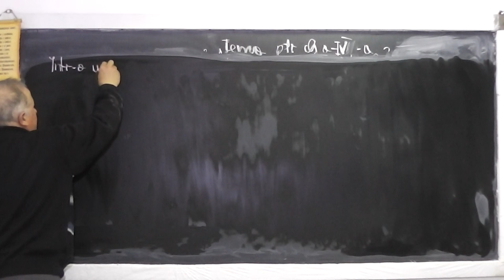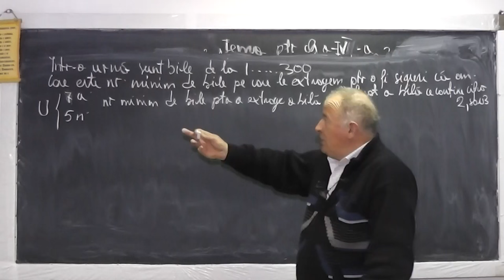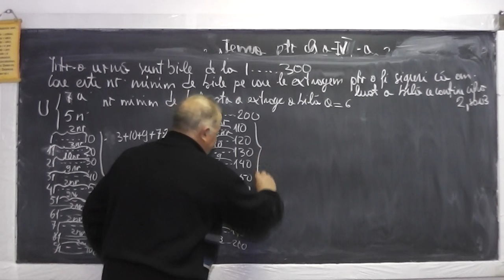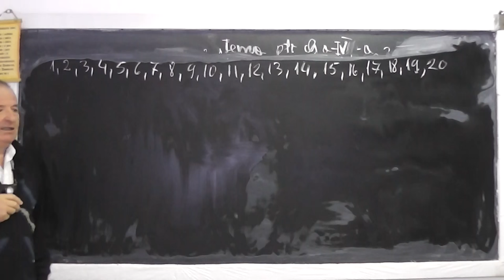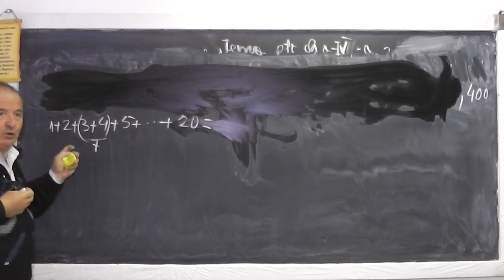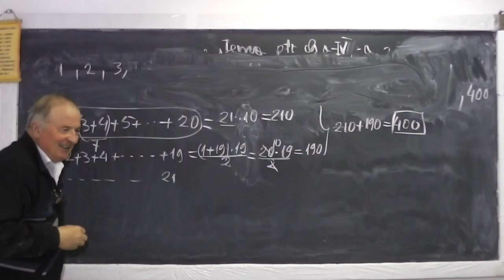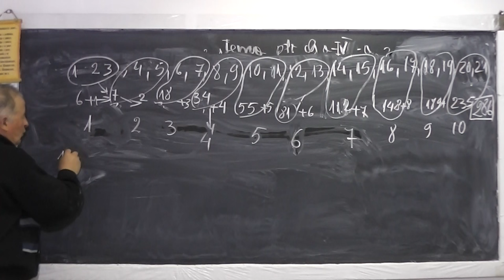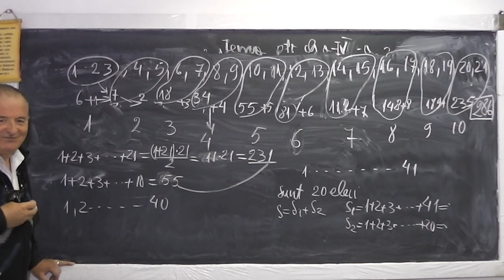1/2 917 Numarul minim de bile extrase dintr-o urna, pt. a obtine o bila de o anumita culoare Clasa 4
Aceste lectii sunt sustinute de voi si daca va sunt utile, as aprecia un Like, Share, Comment - In aceasta lectie de matematica pe care o puteti vedea in direct si pe incepem cu urmatoarea problema: Intr-o urna sunt bile de la 1 la 300. Care este numarul minim de bile pe care le extragem pentru a fi siguri ca am luat o bila ce contine cifra 2 sau 3?